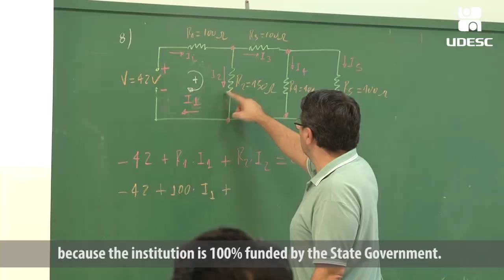Udesc International Exchange Program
The Santa Catarina State University  welcomes foreign exchange students to our institution. Learn more about our history, achievements and about your study opportunities with us in this video.